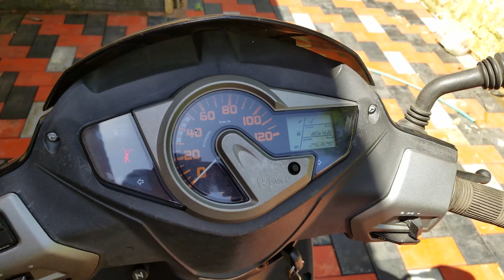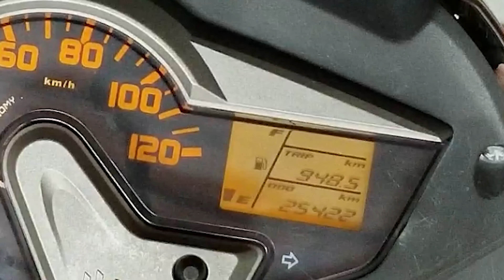How To Increase Scooter/Bike/Car Fuel Efficiency | A Complete Video About Air filter | Dirty Filter